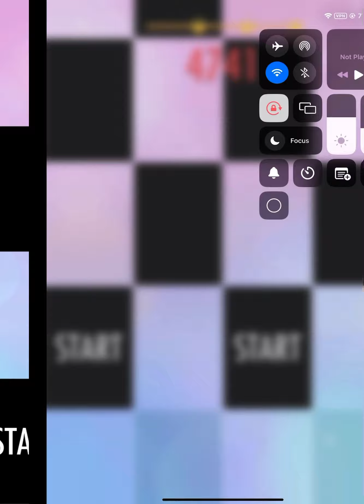Piano tiles 2 csikos post 5162 score with 6 revives (15.933tps)